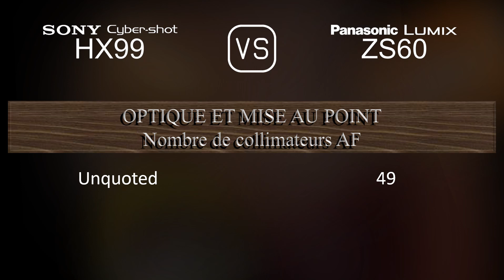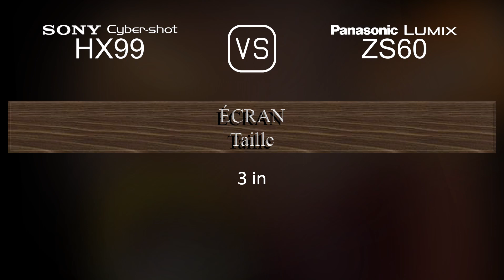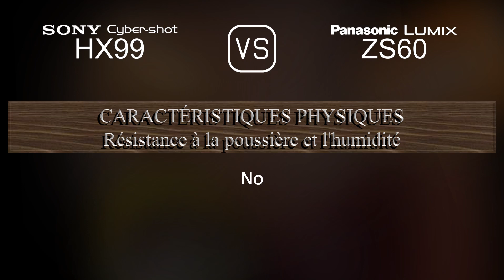Sony Cyber-shot HX99 vs. Panasonic Lumix ZS60: Une Comparaison de Caractéristiques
Cette vidéo fournit un aperçu des fonctionnalités du Sony Cyber-shot HX99 et du Panasonic Lumix ZS60 dans une comparaison de caractéristiques (comparison of specifications).

00:25 LANCEMENT
00:33 BOÎTIER
00:40 CAPTEUR D'IMAGE
01:01 IMAGE
01:16 OPTIQUE ET MISE AU POINT
01:55 ÉCRAN
02:13 VISEUR
02:27 FONCTIONNALITÉS PHOTOGRAPHIQUES
03:20 FONCTIONNALITÉS VIDÉOGRAPHIQUES
03:35 STOCKAGE
03:38 CONNECTIVITÉ
04:03 CARACTÉRISTIQUES PHYSIQUES
04:21 AUTRES CARACTÉRISTIQUES